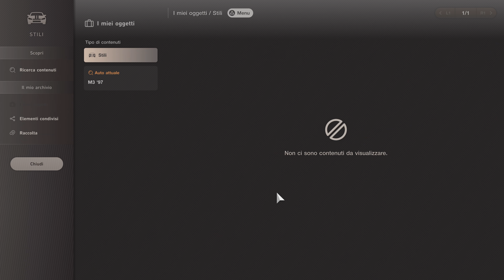Gran Turismo 7 | 1997 BMW M3 (E36) - Nurburgring GP (Update 1.49)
Let's continue Update 1.49 showcase with the iconic BMW M3 (E36), I chose to race at its home, the Nurburgring GP!

🔹 TIMESTAMPS:
0:00 - Intro
0:06 - Car Showcase
1:04 - Tuning Options
2:03 - Race Gameplay
7:07 - Outro

🔹 INFO:
• Played on PS5 (Graphic Mode)
• Recorded with PS5 Share in 4K
• Edited with DaVinci Resolve Studio 18
• Thumbnail made with Photoshop CC

🔹 PC SPECS:
• MB: Gigabyte Z390 Aorus Pro
• CPU: Intel i9 9900K
• Cooler: NZXT Kraken X62 Rev.2
• GPU: Gigabyte RTX 2080 Super Gaming OC
• RAM: Hyper X Fury 2x16Gb @3200MHz
• PSU: EVGA Supernova G3 (650W)
• SSD1: Samsung 970 Pro (512Gb)
• SSD2: Samsung 860 Evo (2Tb)
• SSD3: Samsung 870 Evo (4Tb)
• Case: CM Mastercase Pro 5
• Monitor: LG 27GR75Q (1440p @165Hz)